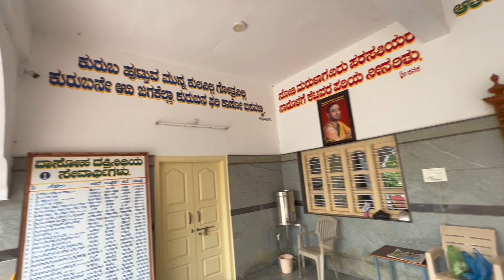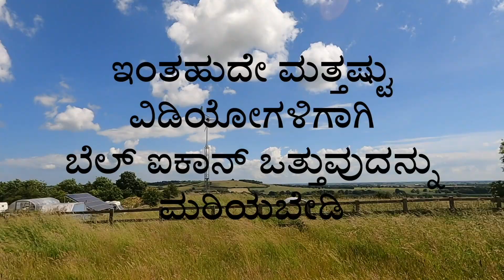Kuruba Belludi Mutt | ಕಾಗಿನೆಲೆ ಕನಕ ಗುರು ಪೀಠ ಬೆಳ್ಳೂಡಿ ಶಾಖ ಮಠ | Meeting Niranjanananda Puri Swamiji